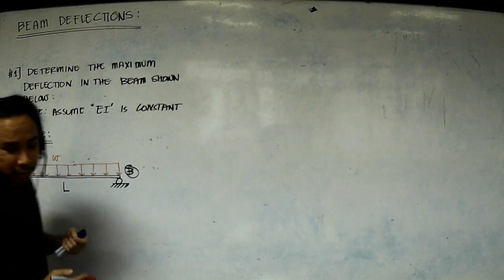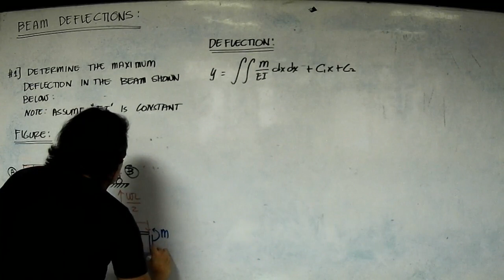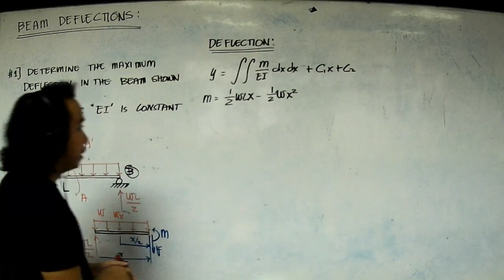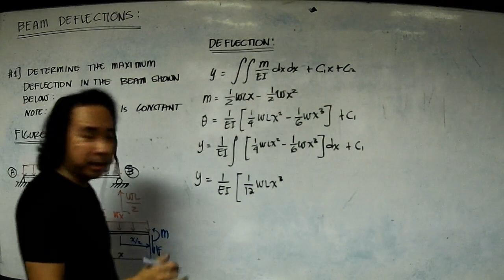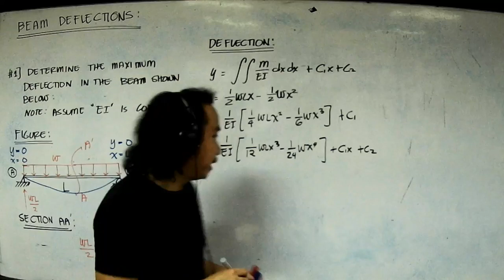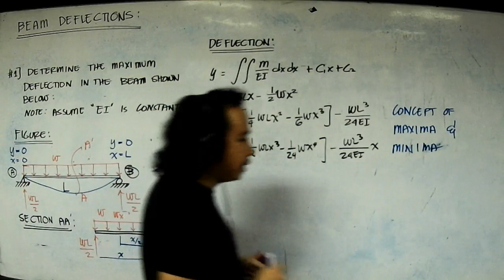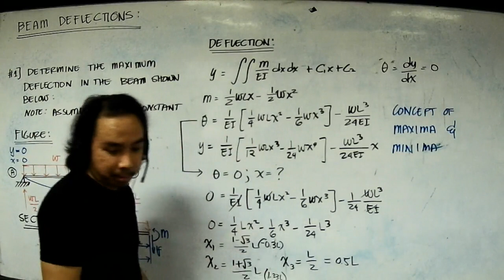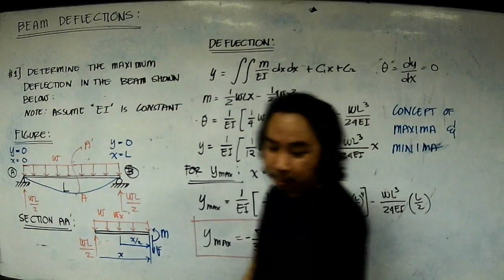BEAM DEFLECTIONS DOUBLE INTEGRATION METHOD SAMPLE PROBLEM 01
SAMPLE PROBLEM 02